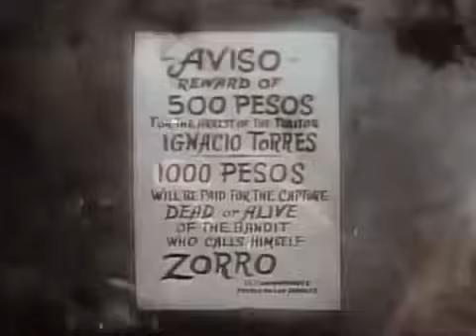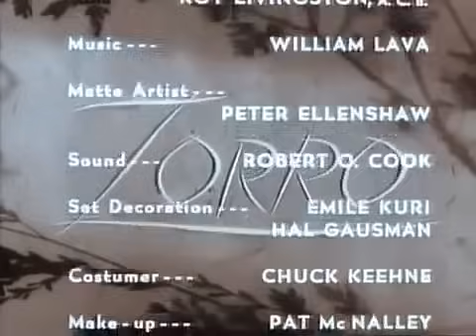ZORRO S1 Ep17 Le délicieux goût du danger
Zorro saison 1 épisode 17 le délicieux goût du danger épisode complet en français